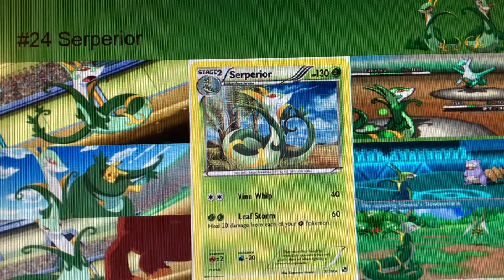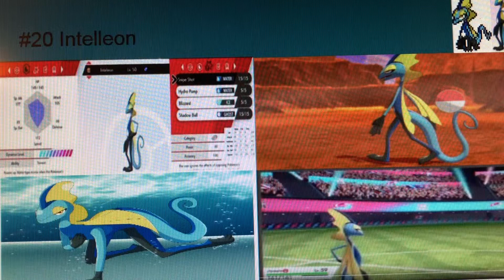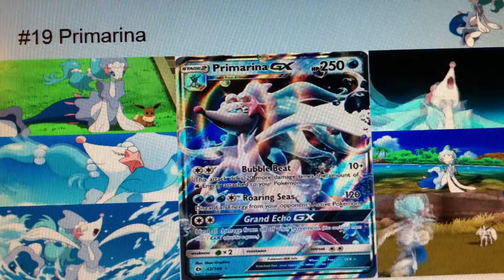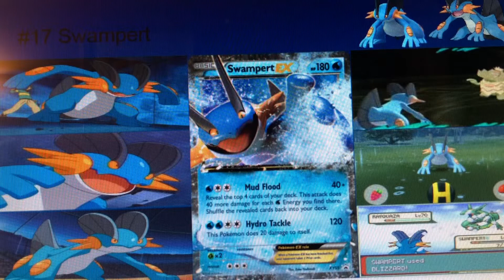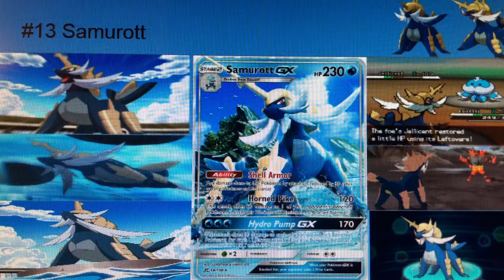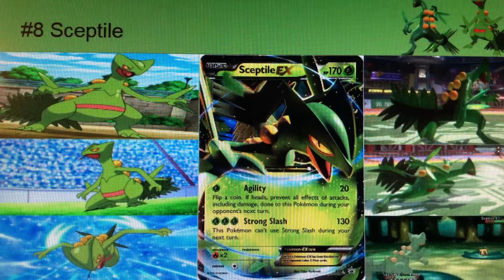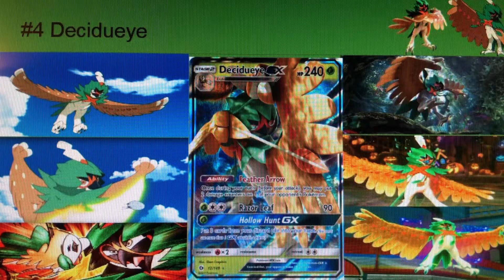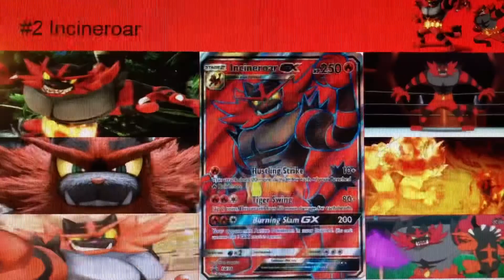Ranking Every Final Evolution Starter Pokémon